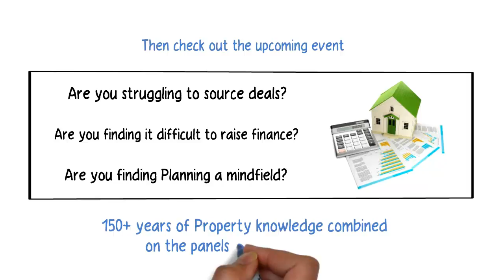Property Development Summit 2017